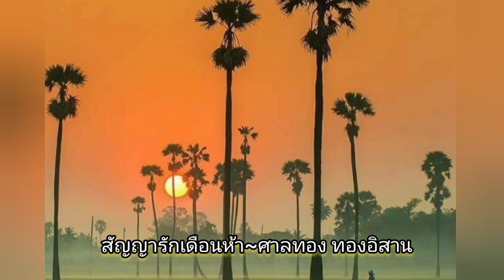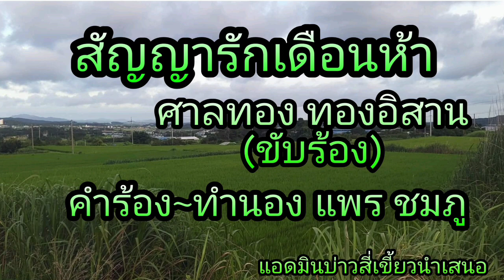สัญญารักเดือนห้า~ศาลทอง ทองอิสาน คำร้องทำนองโดย แพร ชมภู